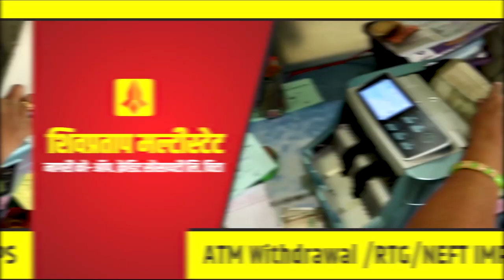वलवण येथे सिध्दनाथाच्या मुर्तीचा प्राणप्रतिष्ठापना सोहऴा उत्सहात संपन्न || वज्रधारी न्यूज़